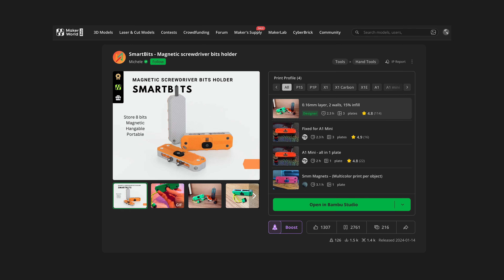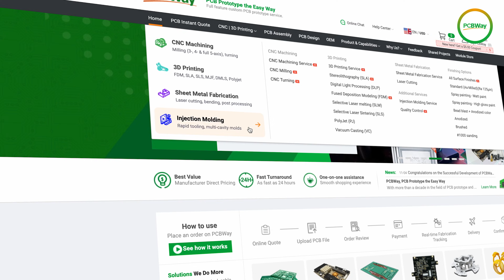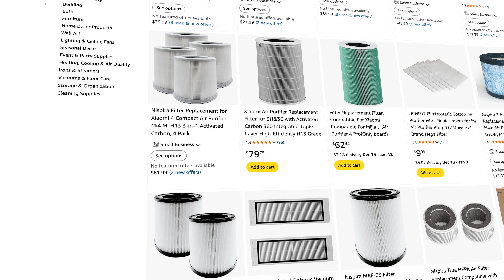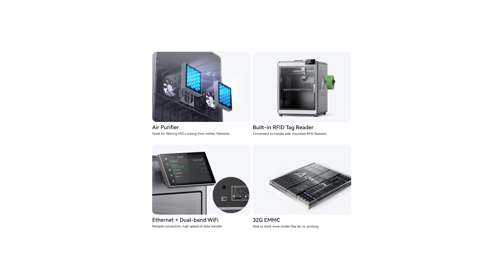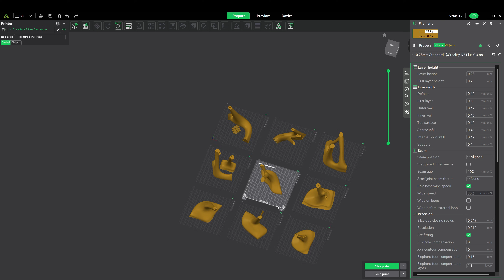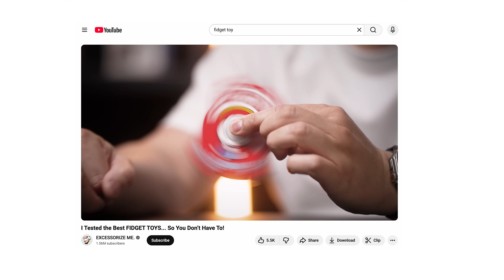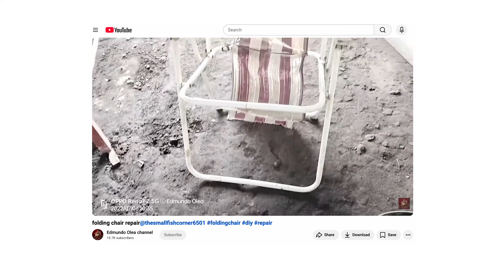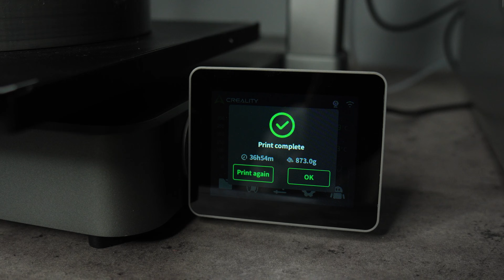You NEED to 3D Print These for December 2025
Creality K2 Plus
Creality K2 Pro
Creality Hi
Creality Falcon 2 Pro
Creality Air Purifier

- LinkMicro Microscope with up to 2000x zoom
- Soldering Iron
- Soldering Station
- Glue Gun

TIMELINE
00:00 - Intro
00:12 - SmartBits
01:35 - Knife Block
03:58 - Car Tray Table
05:59 - Air Purifier (my remix is in profiles list)
08:54 - Magnetic Stirrer
10:06 - Ultimate Lens Cap
10:59 - Side Table
13:38 - OrbLoop
15:54 - Collapsible Camping Stools:

 - All extraordinary acts in this video were done by video editing.
 - We don't own the 3D printed models in this video,  They belong to their respectful owners.
 - Some works may be done in the background to make the video more interesting